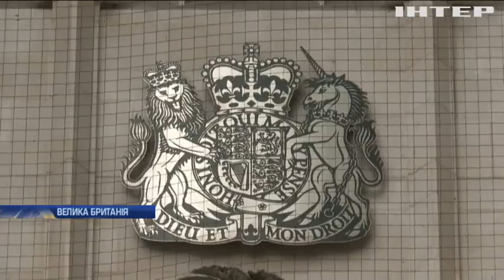"Борг Януковича": Верховний суд Великої Британії відклав рішення у справі